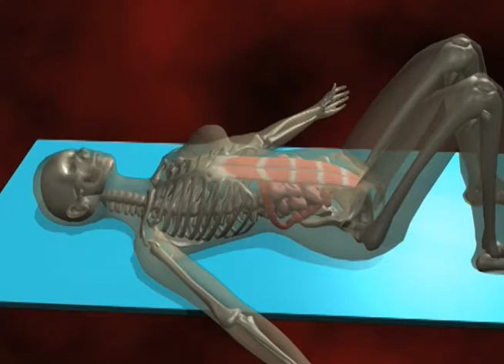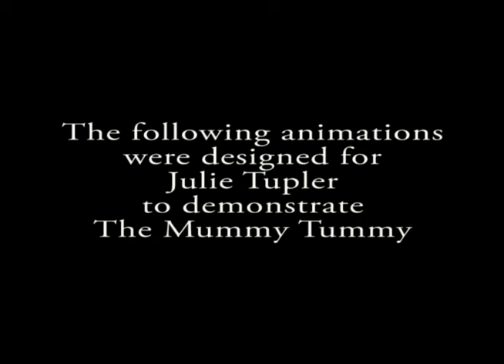Medical Animation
Back in the day 2013, I made some Medical Animation.